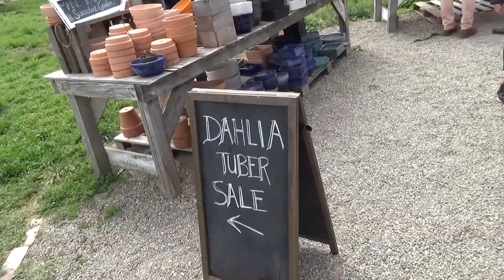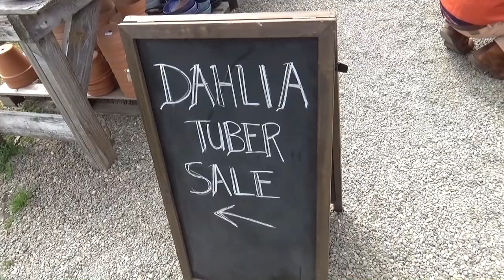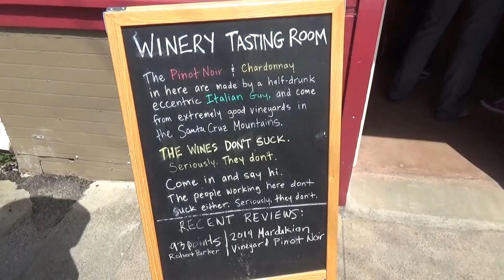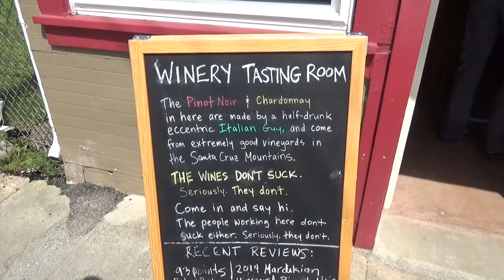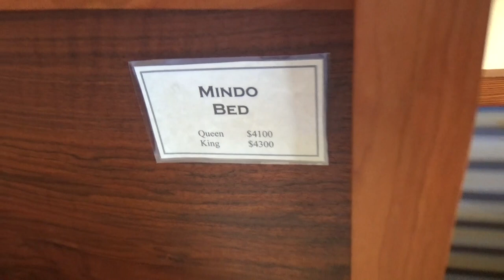США 4719: Pescadero - поселок с населением 650 человек - Америка, которую мы потеряли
Pescadero - поселок с населением 650 человек - Америка, которую мы потеряли
Ссылки на канале SiliconValleyVoice /школа Михаил Портнов: